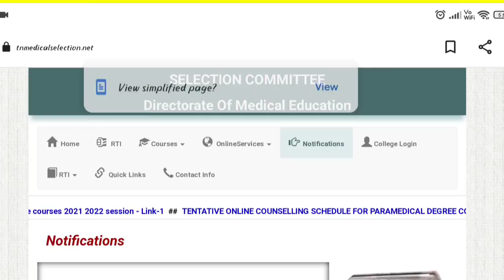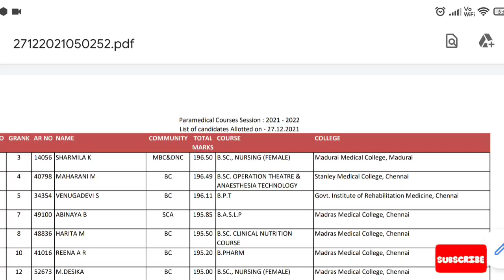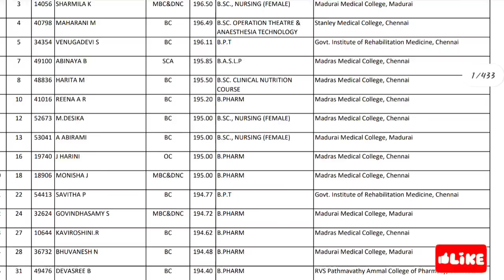TN Paramedical Counselling Seat Allotment ஆக வில்லை என்ன செய்ய வேண்டும் |Nurses Profile